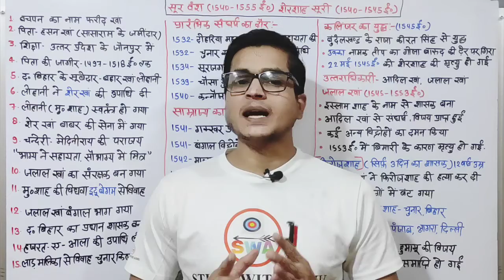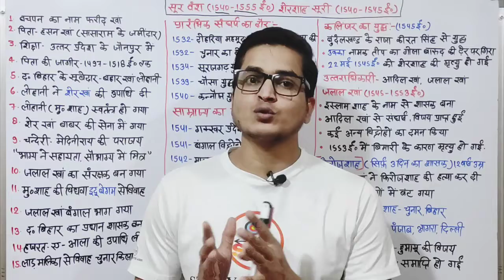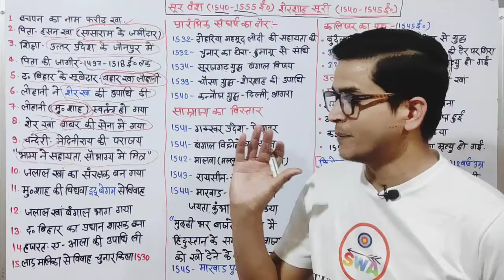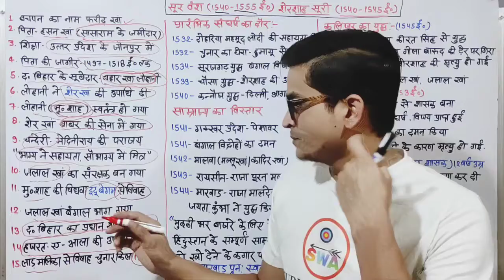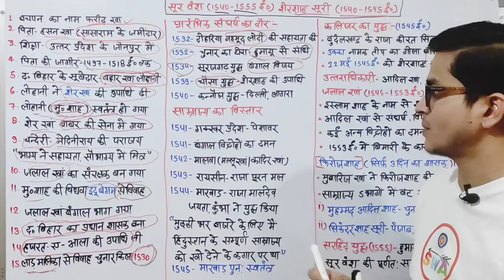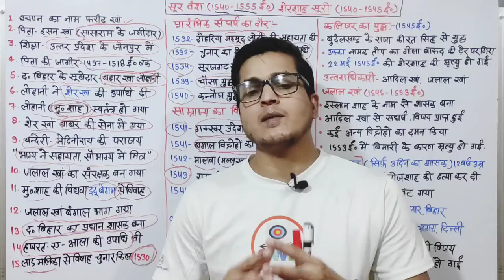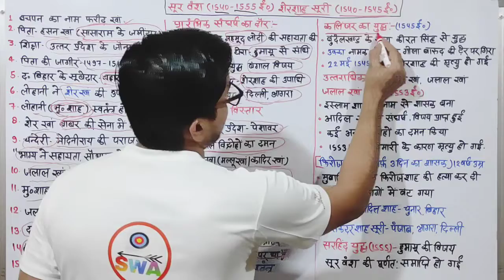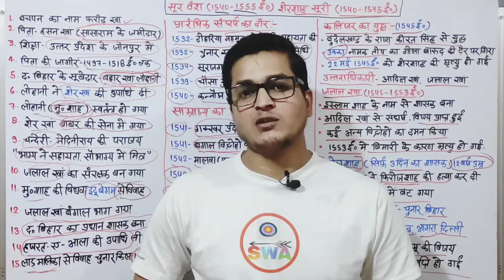शेरशाह सूरी: सूर वंश: shershah Suri: मध्यकालीन भारत का इतिहास: UPSC,By Ashish Pandey Sir